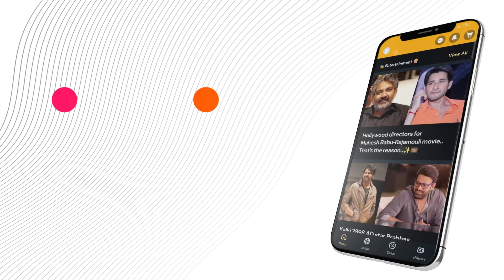ChipsPacketShocker: DeadFrogFound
A shocking incident in Gujarat where a dead frog was found in a child's chips packet has everyone talking! 😱 How safe are our favorite snacks? Find out more about this incident and the manufacturer's response.

or Download MediaFx App
on Android